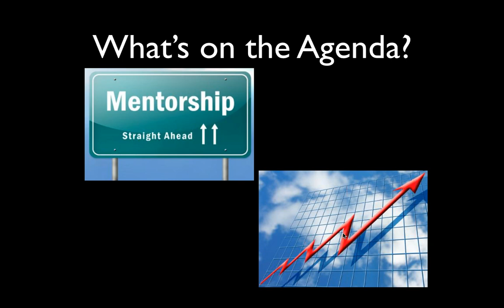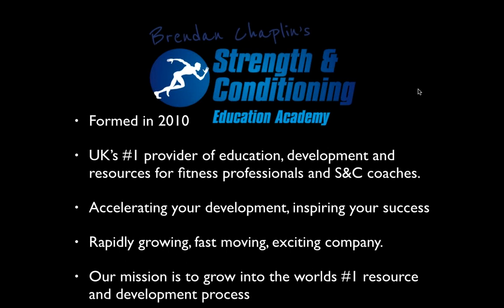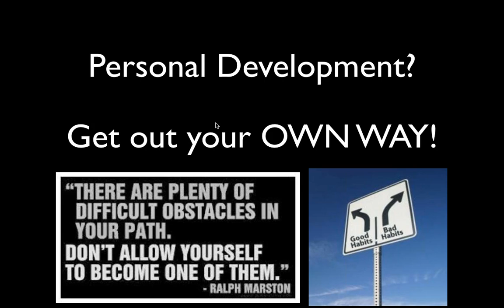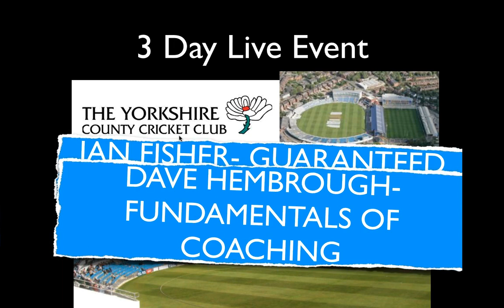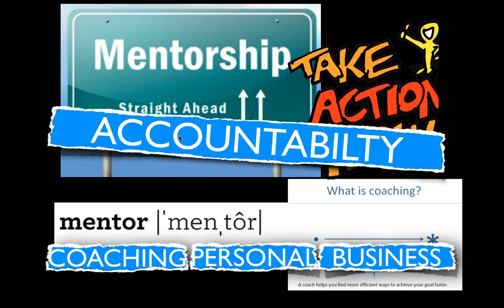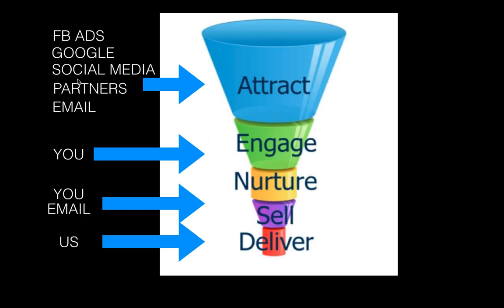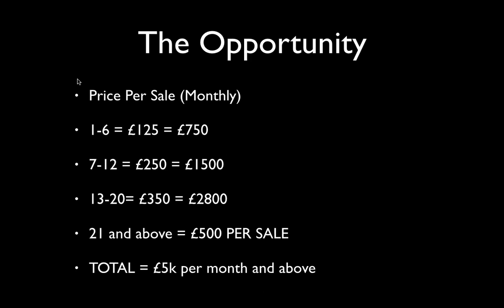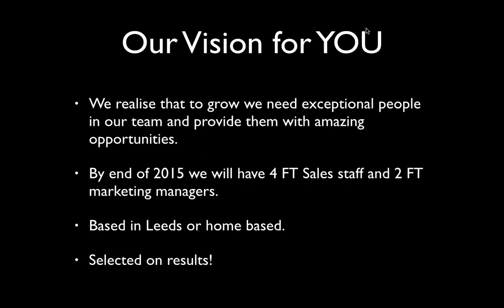Sales Consultant Job Role with Brendan Chaplin 19 03 2015 20 32